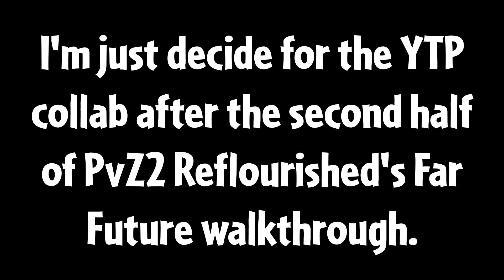Kaeloo YTP Collab Announcement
Well seeing how so many people posting early Kaeloo collabs, thanks to French Gmodder Delak who retweeted OoC Kaeloo clips and I turned it into YTPs, I figure why not, I can put my thing early, give people plenty of time they need. I'm just try to finishing the second half of Far Future in PvZ2 Reflourished until the Kaeloo YTP collab will work.

Rules:
1. The Main Source must be the Kaeloo, you can find every clips in Out of Context Kaeloo Twitter account.
2. Entries must be between 30 Seconds minimum to 10 Minutes maximum. Be sure to put some good effort on it.
3. Include your watermark on the lower corner of the video. If you forget, I will help out add one for ya in Kaeloo style.
4. Do not include Free-Trial watermark (Filmora, WeVideo, etc.) Nuff said.
5. Swearing and profanity are NOT allowed, just like Yoshimaniac.
6. Spadinner, modern memes, and any other retro jokes are allowed (CD-i Cutscenes, Kingdom Hearts, etc.) Just don't go overboard. Also try to make sure a joke don't drags on for too long.
7. Spongebob memes are allowed, including timecards and "Dying for Pie" explosion scene.
8. Music can be allowed but try to edit them to avoid copyright. Otherwise I have to edit it to fix it.
9. Entries must be uploaded on either Youtube under Public/Unlisted or Google Drive(Even more recommended) and be place in the entries page on the Discord Server for us to look us. If you don't got a Discord or not friend me on Discord, Please wait til I make the server public.
10. Have fun, No need to rush, You got plenty of time. 🙂

Sign-Up Deadline: September 1st, 2023
Entry Deadline: September 15th, 2023
Collab Upload: September 30th, 2023